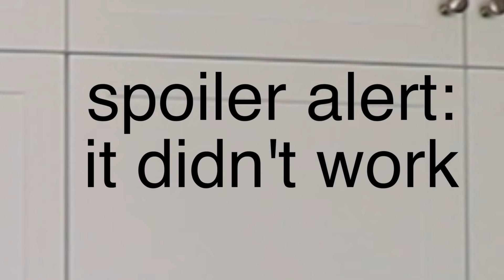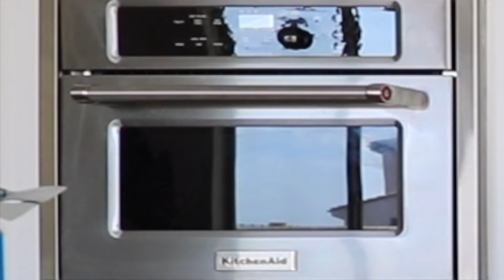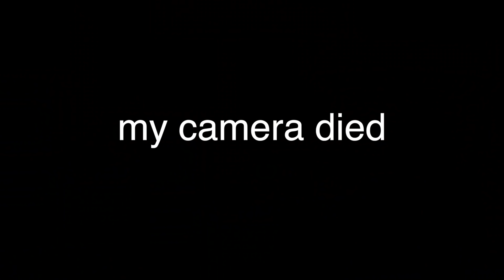BAKING MY ROOMMATES A CAKE *fail*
I tried my best to be a good person and this is what happens :( Oh yeah & don't forget to do your part and help Peppa get a new nose!!!
(edit 11/06/19: I changed the ending song because some countries couldn't watch this :/ lol)

oh btw ily